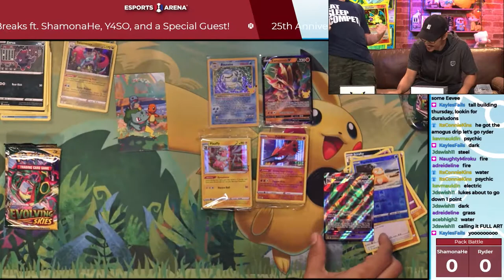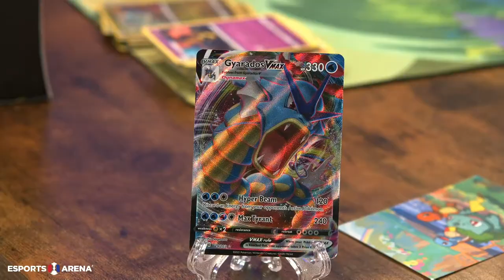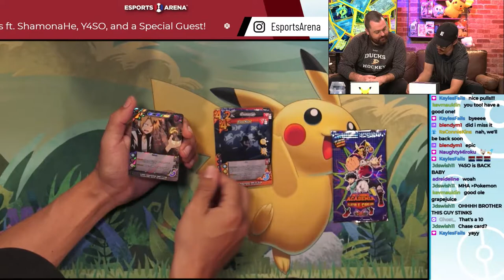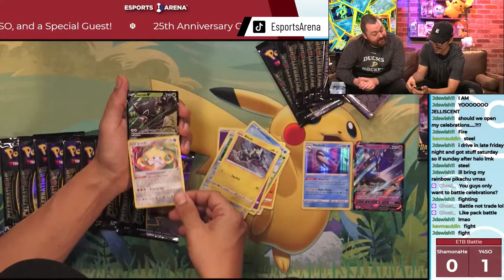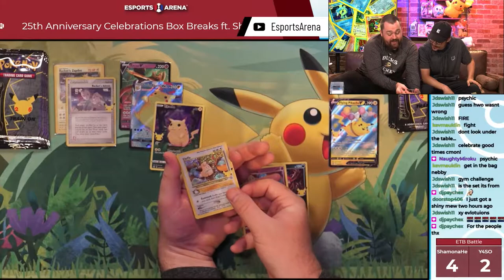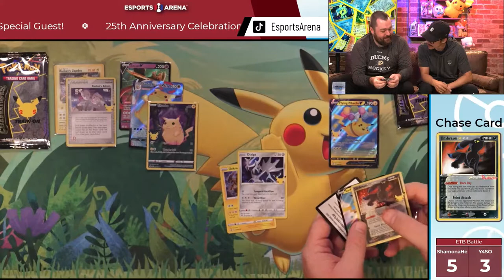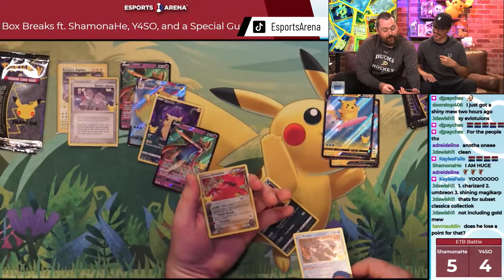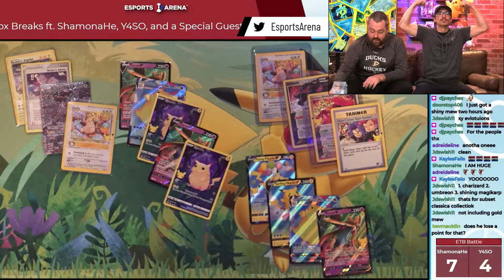THE BEST LUCK YET?! | Pokémon TCG Box Breaking Stream Ep. 15 | Ft. ShamonaHe, Y4SO, and Ryder